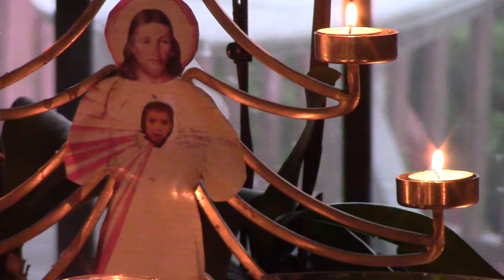In Care of an angel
There is true story on Homepage about the song I wrote for a soldie while doing a commison Painting for his wife as a Christmas gift that had an angel in the Breaking waves.The Fed ex plane with the painting broke into flames on the Tennessee air port tarmac The crew was filmed jumping out the cockpit windows to escape the flames.The only thing left was the skeleton of the plane's ribs. I was shipping it to the wife of the officer who was in Iraq but was to be home for the holidays. I called her and told her I would have priority of finishing the replacement painting before her Husband returned home from Iraq.